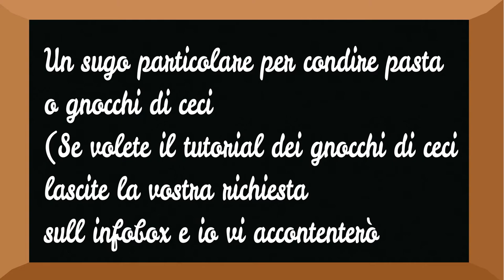Sugo Speciale ai Gamberi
Una ricetta squisita da usare come condimento per una pasta o per i gnocchi di ceci(se volete sapere come si fanno i gnocchi di ceci lasciate un commento nell'infobox